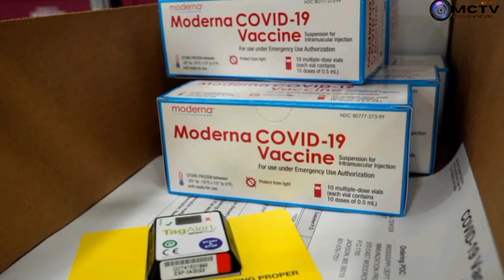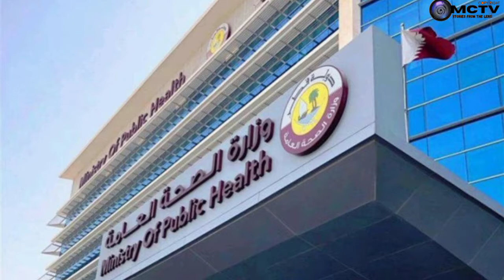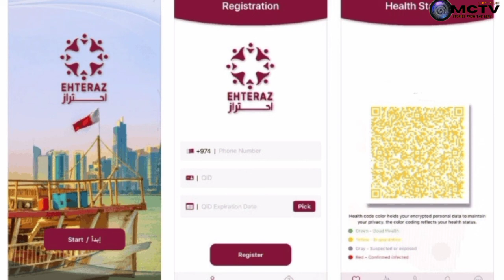QATAR , COVID 19 VACCINATION DRIVE , FIRST & SECOND DOZE HIGHEST PERCENTAGE RECORD IN THE WORLD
ATAR , COVID 19 VACCINATION DRIVE , FIRST & SECOND DOZE HIGHEST PERCENTAGE  RECORD IN THE WORLD
How Qatar has been able to achieve the highest number of Covid Vaccination Roll out
youDoha: With the acceleration of the pace of vaccination programme against the Covid-19, Qatar continues to fight the virus by implementing the largest vaccination campaign in its history for citizens and residents of the country, free of charge.

The State of Qatar ranks among the top ten countries in the world, compared to its population, and it is also among the countries that have the lowest death rates in the world due to the quality and excellence of the health care system in the country.

Nearly 9 out of 10 people over the age of 60 - which is the group most at risk of disease - received at least one dose of Covid-19 vaccine, while nearly 8 out of 10 people in this group got both doses.

The number of vaccination doses that were given to citizens and residents of Qatar until mid-May 2021 exceeded two and a half million doses, while more than 1,170,000 people have received at least one dose of the vaccine so far, with about 35,000 doses during only 24 hours.

How Qatar has been able to achieve the highest number of Covid Vaccination Roll out  | MexCreationtv
About 52 percent of the adult population in Qatar has received at least one dose of the vaccine so far, while 36.5% of the adult population has received both doses of the vaccine.

Vaccination against the virus is provided in Qatar through 35 centres, and some drive-through vaccination centres in specific areas, which cater for people receiving their second dose only, which helped expand and accelerate the vaccination campaign.